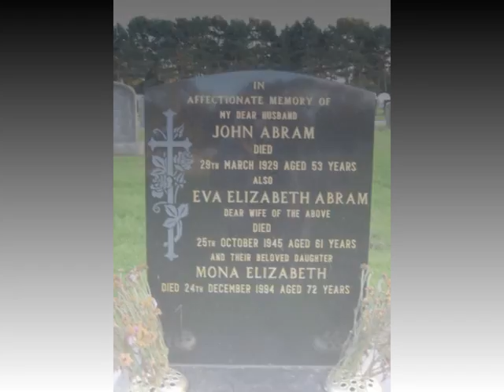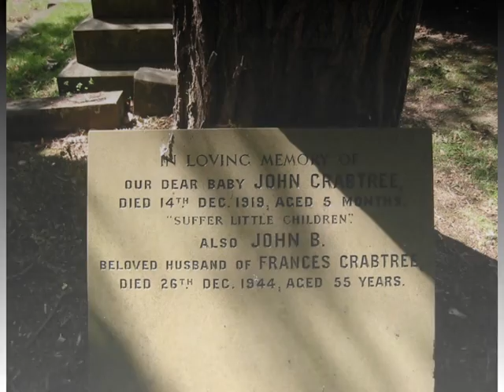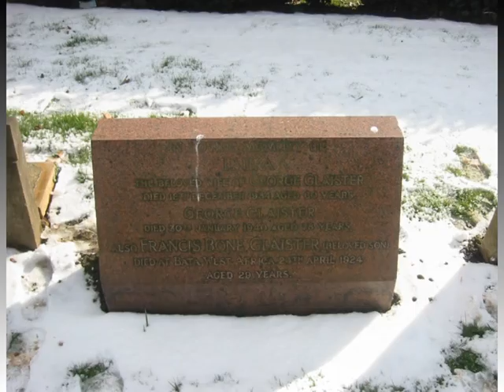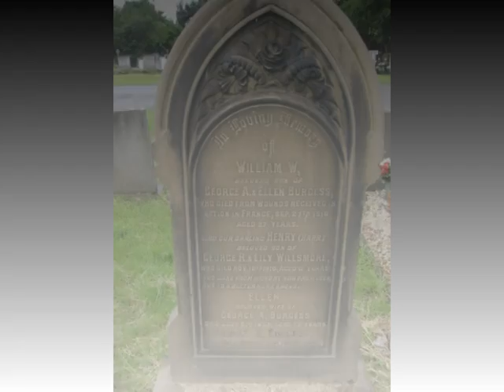When I'm Gone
A light hearted view of the inevitable and an opportunity to combine a couple of hobbies - song writing and gravestone inscription collecting (for a website of memorial inscriptions from Allerton Cemetery in Liverpool